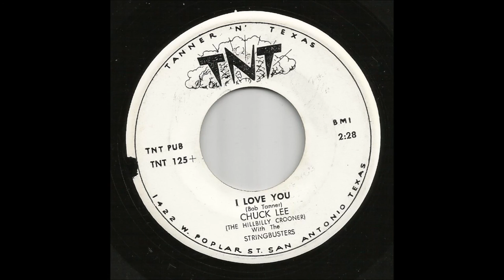Chuck Lee & The Stringbusters - I Love You